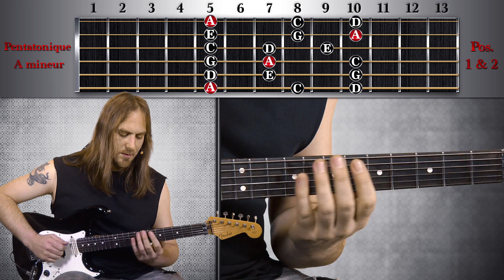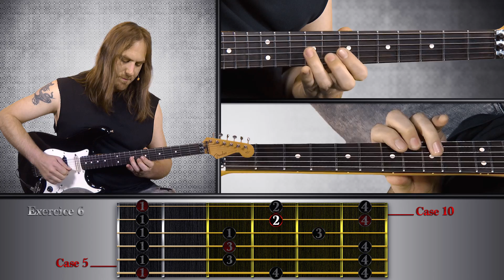Cours de Guitare : Enchainer 2 Positions de la Gamme Pentatonique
Dans ce cours, nous allons voir comment passer d'une gamme à une autre et quels doigts utiliser pour le faire.

- ENCHAINER LES POSITIONS 1 ET 2 DE LA GAMME, LES INFOS DE VOTRE COURS DE GUITARE -

Nous allons nous baser sur les positions 1 et 2 de la gamme pentatonique que vous pouvez suivre sur HGuitare en suivant ce lien

Ce cours vous permettra de :

- Comprendre comment passer d'une gamme à une autre (ici, position 1 à 2) à l'aide d'exercices pratiques. Nous allons chercher les meilleurs connexions afin de trouver un lien logique entre ces deux positions et ainsi éviter de démancher.

- Savoir quels doigts utiliser. Nous allons également voir quel doigté utiliser lors de ces transitions pour garder un jeu fluide et agréable. Cela vous aura pour but de vous faciliter la tâche et de vous éviter le soucis d'être un peu coincé au milieu d'un enchainement.

Nous allons donc travailler tout cela avec en tête les positions 1 et 2 de la gamme pentatonique mineure en tête. Allez donc bien suivre les cours sur la position 1 et la position 2 si ce n'est pas le cas avant de visionner ce nouveau cours.

Sachez enfin que le principe et les exercices que nous allons voir dans ce cours seront tout à fait valables lorsque vous voudrez passer de la position 2 à la 3, de la 3 à la 4, etc.

Merci H tous d'avoir suivi ce cours, et rendez-vous sur HGuitare.com pour retrouver des centaines de cours pour tous les niveaux et tous les goûts.